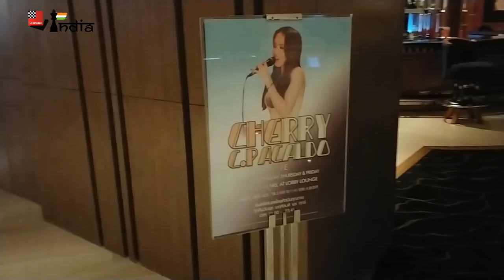A walk to the 19th BCC Open 2019 venue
ChessBase India's Shahid Ahmed takes a walk to the venue and shows in and around the venue of 19th Bangkok Chess Club Open 2019 to give you the feel of the tournament.

Video: Shahid Ahmed